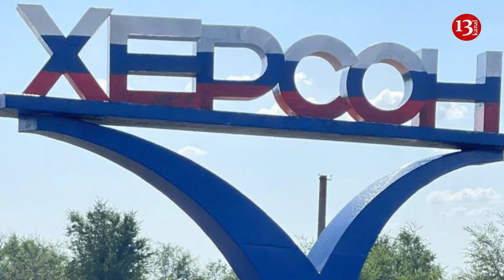Putin fired commanders amid failure to recapture Kherson region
Two Russian commanders have been dismissed for failing to recapture southern parts of Ukraine that were lost during Kyiv's counteroffensive last summer, according to pro-Kremlin sources.
Accordinf to Newsweek, the commander of Russia's 18th Combined Arms Army, which has been fighting near Krynky, in the southern Kherson Oblast, was fired along with the commander of the 70th Motorized Rifle Regiment, which had been fighting near Robotyne in the Zaporizhia Oblast, according to Russian military bloggers. The firing of the generals by Russian President Vladimir Putin is not excluded.
The former was Lieutenant General Arkady Marzoev although the head of the latter unit was not named by the Telegram channel Pozivnoy in a post which was shared by other prominent milbloggers over the weekend.
Ukrainian partisan movement Atesh, operating in the occupied south of the country has reported mass desertions by Russian forces there, with Moscow's troops refusing to carry out combat missions.
Atesh wrote on its Telegram channel: "Russian soldiers are disappearing en masse in the Kherson region." "Our agents also note the arrival of a large number of personnel of the occupation army in Novooleksiivka," Atesh wrote. This refers to a rural settlement in southern Kherson, close to the Isthmus of Perekop that separates the Crimean Peninsula from the mainland.
The group added: "These soldiers are located in vacant abandoned houses. Most of them have multiple tattoos on their body. The local population believes that these are people who were previously in prison."
Neither Russian unit regained all the territory that Ukrainian forces captured in Zaporizhzhia and Kherson oblasts during last summer's offensive.
According to the head of the Joint Coordination Press Center of the Defense Forces of Southern Ukraine Natalia Humeniuk, Russians repeatedly try to force Ukrainian troops out of their positions on the left bank of the Dnipro River in Kherson region, but suffer losses during the assaults. “The enemy is having a groundhog day every day: they launch assaults, suffer losses, form new units, and then go round and round”, she added.